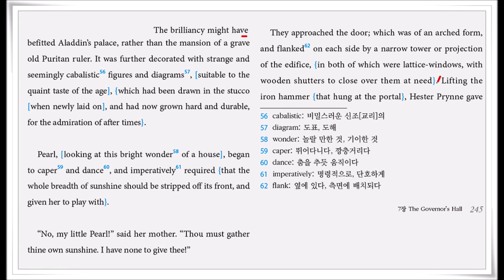The Scarlet Letter ch7 The Governor s Hall - 8 (p245)(1권) translated by Hyun Shin 원서읽기